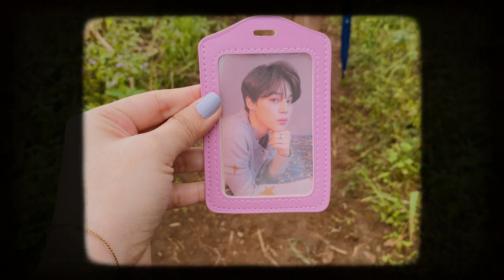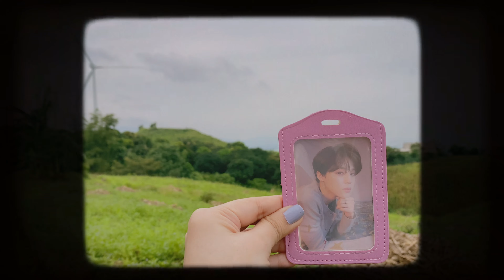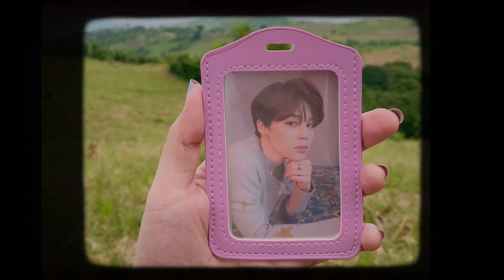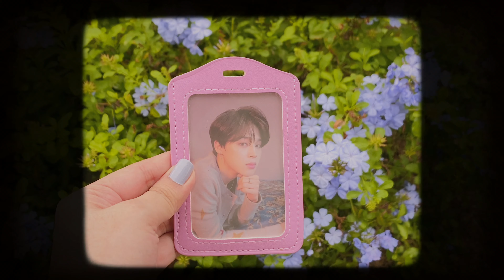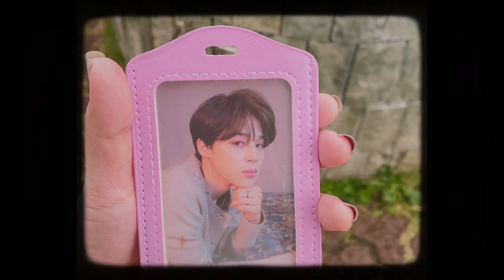mimi's day out 💛 roadtrip vlog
Hey guys, it's Eri!

Here's how I celebrated Jimin's birthday! My family went on a roadtrip to Pilillia and Tanay then I brought my Mimi pc with me :)